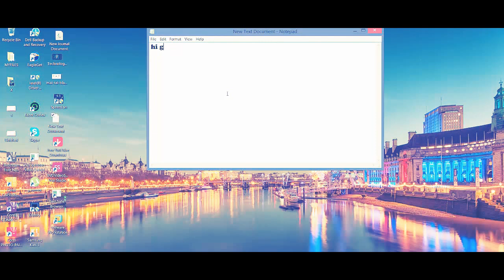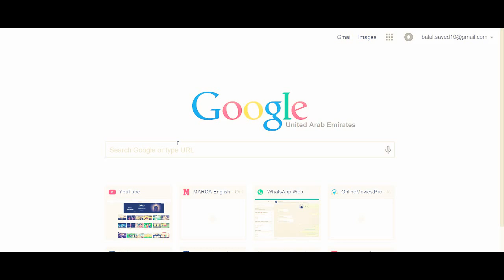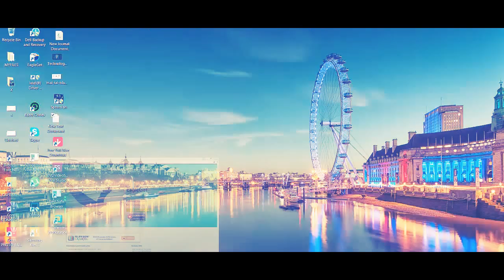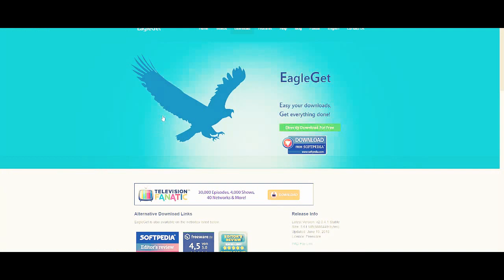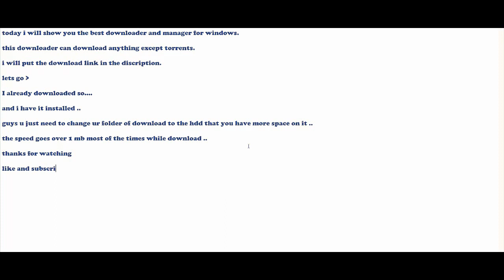Best Free Downloader / By SB / 1MB+ speed / YouTube Downloading / EagleGet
Sorry For That Selection Mistake , My Bad.